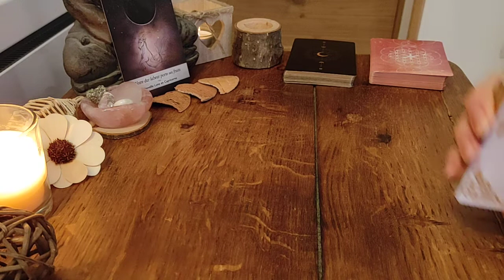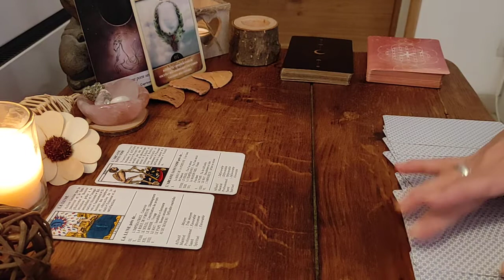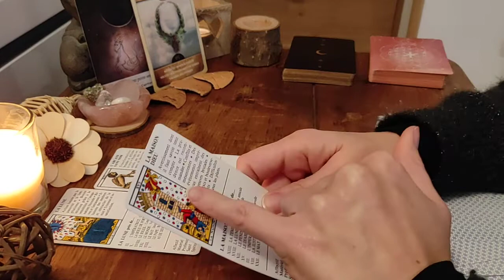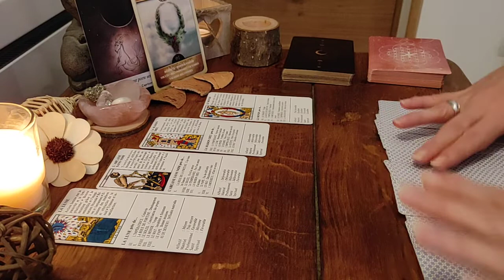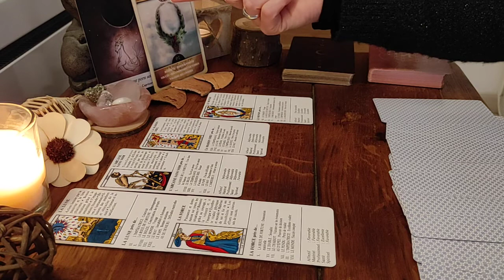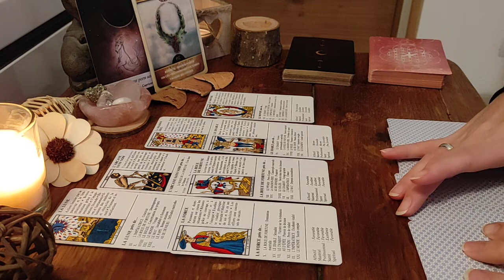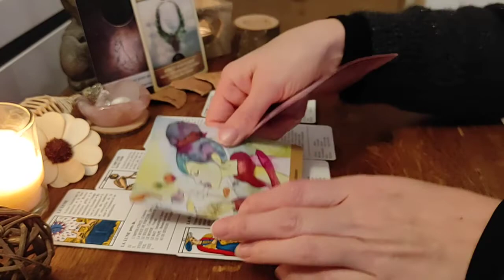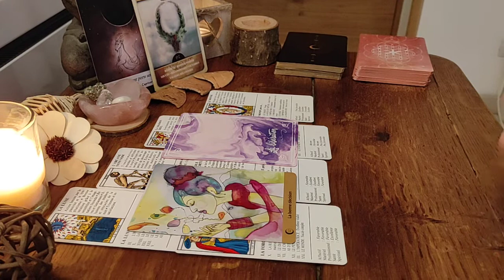Capricorne ♑ Décembre 2021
Bonjour à tous, voici les énergies de décembre les belles âmes Capricorne !

☞︎︎︎N'oubliez pas qu'on est sur un tirage général, prenez ce qui résonne et laissez le reste de côté.

♥︎Merci infiniment pour l'attention que vous portez à mon travail, en visionnant les guidances, avec vos  likes ainsi que vos commentaires.

➪Voici les jeux pour ce tirage :
𖦹Tarot de Marseille
𖦹Le Belline
𖦹L'oracle à Haute Vibration
𖦹L’Oracle de l’Intuition et de l’Action
𖦹La Lunologie